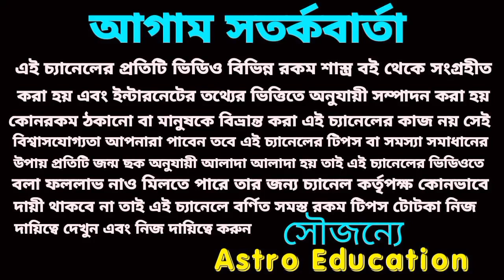মীন রাশি 4টি বড় সুসংবাদ আসতে চলেছে!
মীন রাশির বিস্তারিত সেপ্টেম্বর মাসের আলোচনা!